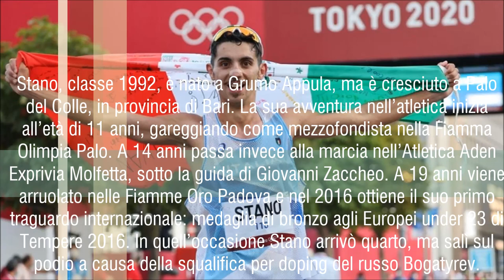NarrazioniOlimpiche Tokyo 2020, Storie: Massimo Stano medaglia d'oro della 20 km di marcia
Alle Olimpiadi di Tokyo 2020 Massimo Stano ha vinto la medaglia d'oro della 20 km di marcia. Per l'Italia è il settimo oro. La medaglia d'argento è stata vinta dal giapponese Koki Ikeda, il bronzo dal Toshikazu Yamanishi La gara si è svolta a Sapporo.
Classe 1992, pugliese, perito informatico amante del Giappone e convertito all’Islam per amore. Ecco chi è Massimo Stano, il 29enne che ha riportato l’Italia in cima all’Olimpo della marcia 20km
Sono due mesi che mi ripetevo “Sono il più forte, il più forte del mondo”. Nella mia testa mi ripetevo: “Voi fate pure quel che volete, tanto io sono il più forte”», ha raccontato il campione olimpico a fine gara. Stano, classe 1992, è nato a Grumo Appula, ma è cresciuto a Palo del Colle, in provincia di Bari. La sua avventura nell’atletica inizia all’età di 11 anni, gareggiando come mezzofondista nella Fiamma Olimpia Palo. A 14 anni passa invece alla marcia nell’Atletica Aden Exprivia Molfetta, sotto la guida di Giovanni Zaccheo. A 19 anni viene arruolato nelle Fiamme Oro Padova e nel 2016 ottiene il suo primo traguardo internazionale: medaglia di bronzo agli Europei under 23 di Tempere 2016. In quell’occasione Stano arrivò quarto, ma salì sul podio a causa della squalifica per doping del russo Bogatyrev.

Nel 2016, per amore, si è convertito all’Islam, sposando l’atleta Fatima Lotfi. Un destino comune: entrambi hanno iniziato la loro carriera atletica come mezzofondisti, e sono poi passati alla marcia. A marzo 2020, Stano è diventato papà di Sophie, a cui il marciatore a dedicato la vittoria olimpica,. Stano, poi, è un gran amante della cultura nipponica, a tal punto da considerare il Giappone «una seconda casa». Al termine della gara a Sapporo, infatti, l’oro olimpico Stano ha rivelato: «Mi piace tanto questo Paese, la gente, il paesaggio, i manga, la scrittura. Studio il giapponese da due anni, e vincere dove c’erano tre dei migliori del mondo è un valore aggiunto».